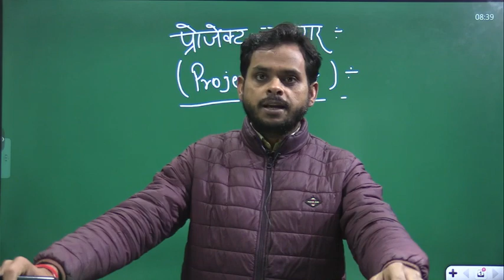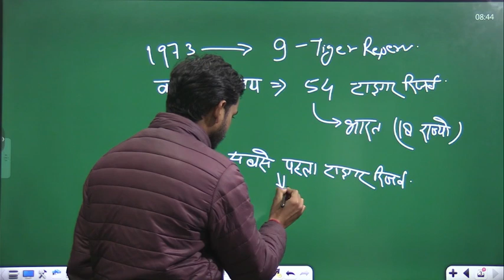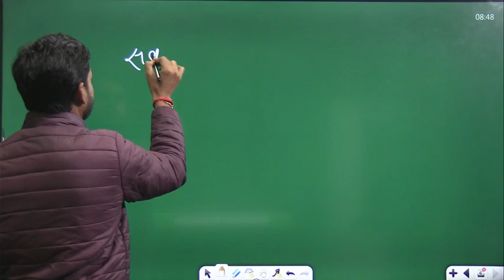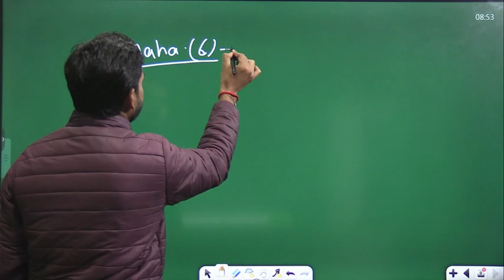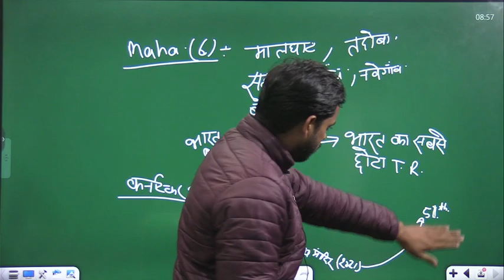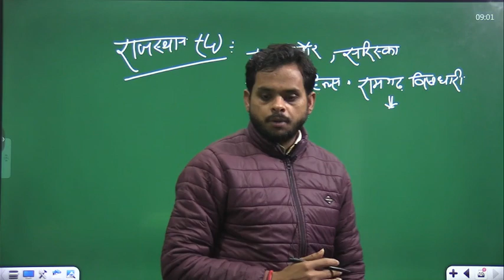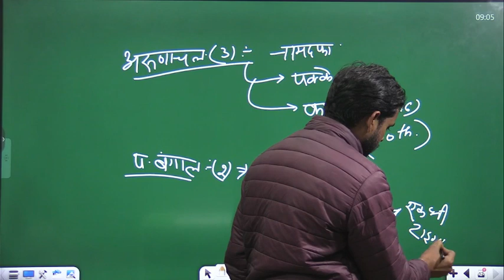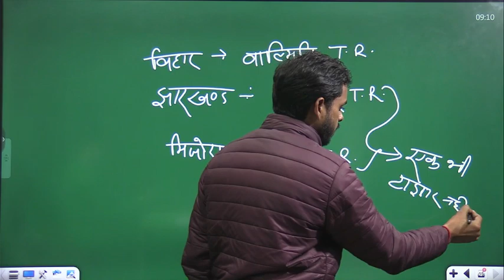All 54 Tiger Reserves in India | भारत के सभी 54 टाइगर रिजर्व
Video Title:  Indian Geography |
Environment ( पर्यावरण ) |

Part- 6

 All 54 Tiger Reserves in india |
भारत के सभी  54 टाइगर  रिजर्व

UPSC-2023
UPPSC-2023
SSC(CGL & CHSL & GD)-2023
Railway Exam-2023
Banking Exam -2022-23

"Yct Books Official YouTube channel"

By Sagar Maurya

FLIPKART-
AMAZON-
Instamojo-

SSC BOOKS-
RRB BOOKS-

CIVIL ENGINEERING
ELECTRICAL ENGINEERING-
MECHANICAL ENGINEERING-
ELECTRONICS-
AGRICULTURE BOOKS-

TECAHING BOOKS-
UPTET-